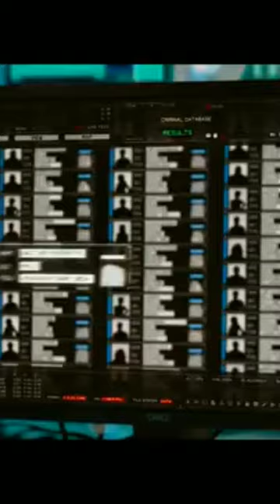Waltair Veerayya Theatrical Trailer |Megastar Chiranjeevi |Ravi Teja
Waltair Veerayya Theatrical Trailer on Mythri Movie Makers. Waltair Veerayya is an upcoming Telugu film ft. Megastar Chiranjeevi, Ravi Teja, Shruti Haasan and Catherine Tresa. Music composed by Rockstar Devi Sri Prasad. Story, Dialogues & Direction by KS Ravindra (Bobby Kolli). Produced by Naveen Yerneni and Y Ravi Shankar under the banner Mythri Movie Makers, Audio On Sony Music.

Waltair Veerayya Grand Release on 13th January, 2023.

SONG USED

Waltair Veerayya -  @MythriMovieMakers

Waltair Veerayya -  @MythriMovieMakers